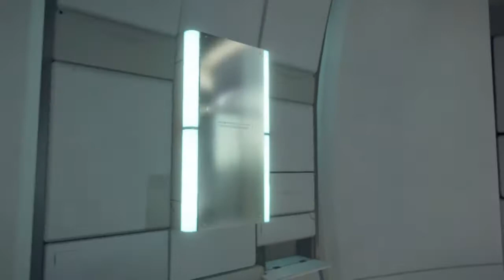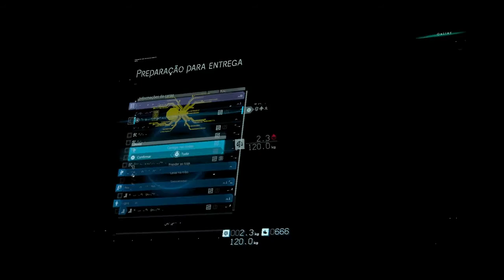Death Stranding - Parte 3